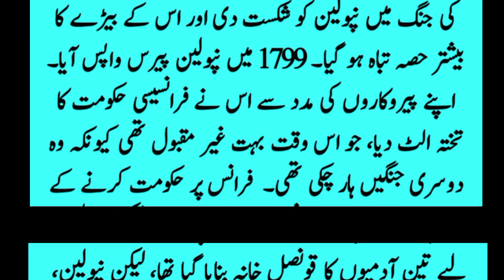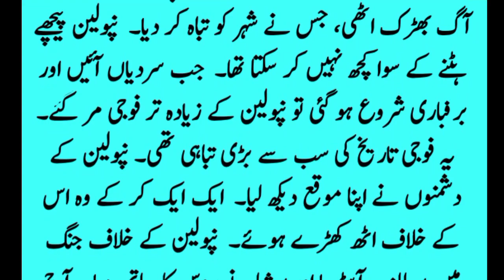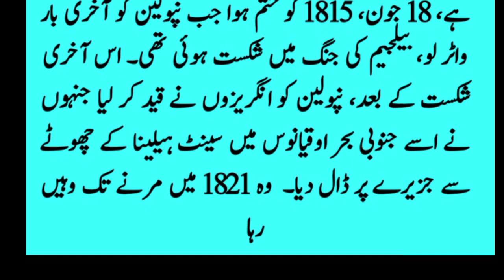برطانیہ سے ٹکر لینے والا نیپولین بونا پارٹ | نیپولین بونا پارٹ کی کہانی | Napoleon Bonaparte